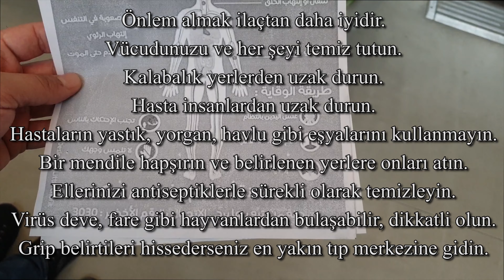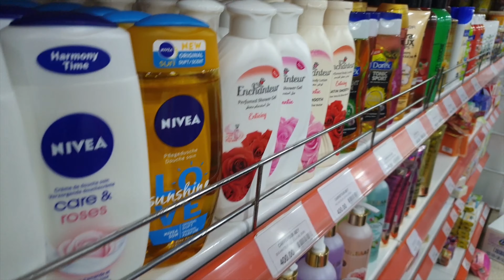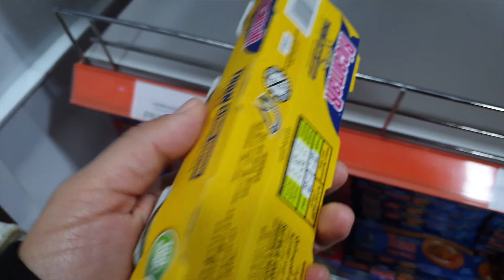İkamet İzni / Korona Virüs Tedbirleri / Uçuşlar İptal StayHome WithMe Cezayir - Algeria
Önder Çangal videolarının bu bölümünde ikamet iznimizi uzatmak için Centre Ville'ye gidiyoruz.

Burada tedbirler üst düzeye çekildi ve okullar 4 Nisan'a kadar tatil edildi. Maske ve eldiven kullanan insan sayısında artış var. Türk Hava Yolları ve Air Algerie Türkiye-Cezayir uçuşlarını 4 Nisan'a kadar iptal etti. Konstantin'den İstanbul'a son uçak dün 16.45'te uçtu.

18 Mart 2020 itibarıyla 61 kişide Koronavirüs tespit edildi ve 5 kişi virüs sebebiyle hayatını kaybetti.

Alınan tedbirlerle virüsün yayılmasının yavaşlayıp durmasını ve hep birlikte tez zamanda sağlıklı günlere ulaşmayı umuyorum. Lütfen bugünlerde evlerinizde vakit geçirmeye dikkat edin. Ellerinizi temiz tutun ve vücut direncinizi artıracak şekilde beslenin.

İyi seyirler.